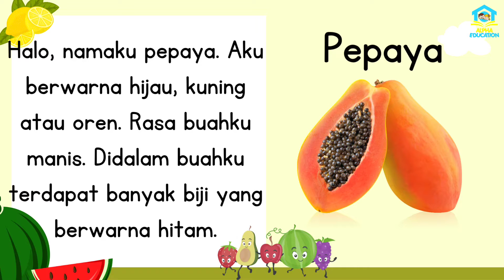Huruf P | Latihan Membaca untuk Anak TK dan SD | Memahami Cerita Pendek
Belajar Abjad Bahasa Indonesia

Subscribe Youtube kami & follow IG kami @alphaedukia untuk lebih lanjut dan info kursus anak anda, kami menyediakan beragam pelajaran dan paket menarik untuk anak anda, Offline maupun Online atau hubungi WA kami di

Memahami Huruf P | Latihan Membaca untuk Anak-Anak, Play Group, PAUD, TK | Semua Umur, Keluarga

Metode Montessori menerapkan pembelajaran yang ringan dan simpel bagi anak-anak dan membuat anak memahami bukan hanya menghafal yang efeknya akan sangat baik hingga dewasa dalam mendalami dan ahli pada bidang yang dipelajari

Oleh karenanya metode ini sangat baik dan sesuai untuk anak-anak kita ☺️